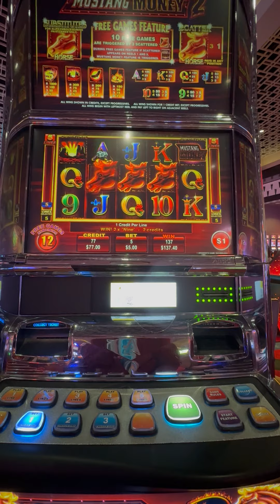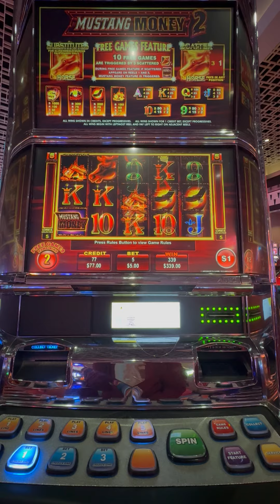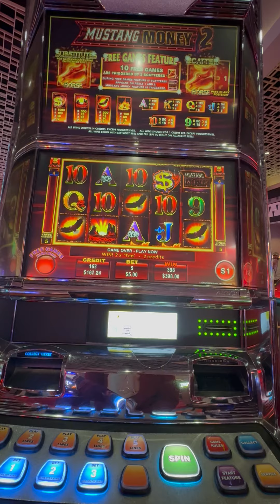Mustang Money (High Limit)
Free Games in the High Limit room with Retriggers & Bonus Spins